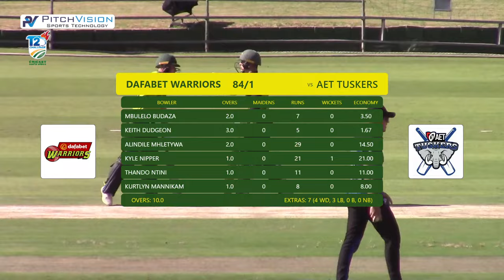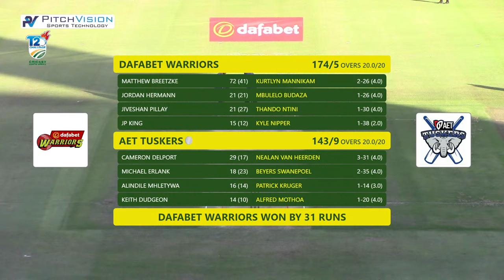Dafabet Warriors vs AET Tuskers | CSA T20 Challenge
Watch the Dafabet Warriors vs AET Tuskers in the CSA T20 Challenge.

Watch SuperSport on DStv: DStv Packages - All the entertainment you want, exactly how you want it
Watch SuperSport on Showmax Pro: Showmax Pro | Watch Live Sports